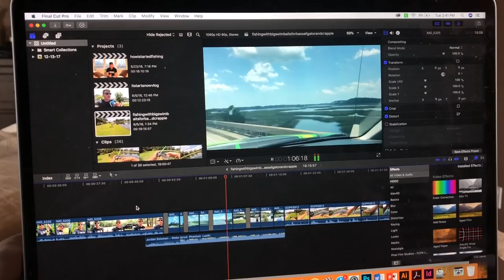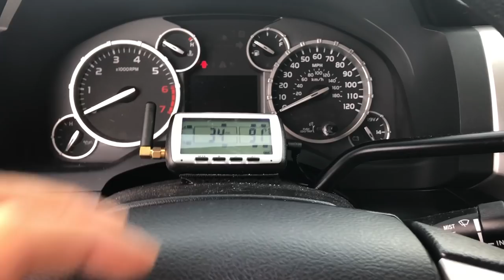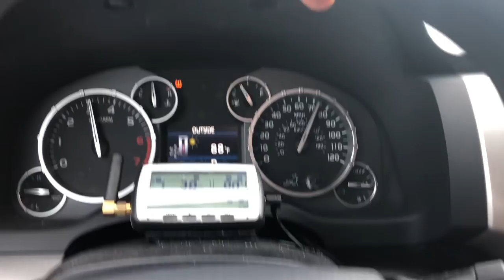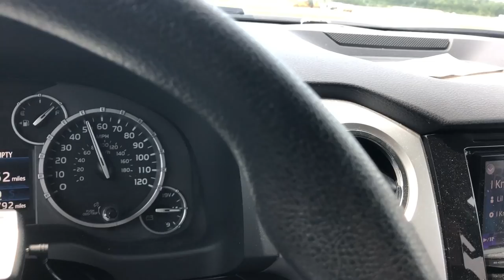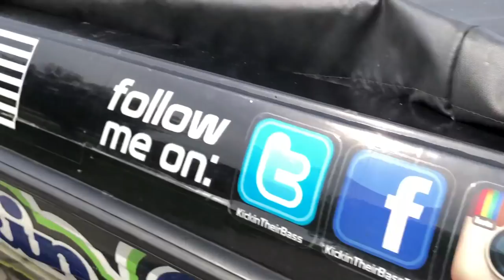I DESTROYED MY BOAT! (Day In The Life)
Hope you enjoyed Vlog #2 for the summer where I take you through a day in the life and show you where and how I destroyed my boat during my fishing tournament on the red river. Please drop a huge like if you enjoy this I destroyed my boat day in the life vlog and if you want to see more!